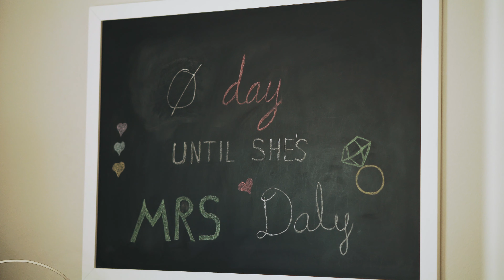Kayli and Colton Daly's Wedding | La Grande Estates | Oakley, CA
Kayli and Colton Daly hosted their wedding at La Grande Estates in Oakley, CA. This beautiful wedding reflected the dedicated love this couple shares between one another and most definitely reflects their love for Star Wars. This Star Wars themed wedding was absolutely epic. From Stormtroopers escorting them down the aisle during their ceremony to an awesome light-saber send off, this day was special from beginning to end. Congratulations, Mr. and Mrs. Daly! We are so honored to be able to hold these special wedding memories in our hearts forever.

Details.
Client: Kayli and Colton Daly
Location: La Grande Estates | Oakley, CA
Coordinator: Renee Bragg
Photographer: Sharp Shooter | Danika
DJ: Silverado DJ | Sonny

Footage captured on:
DJI Mavic Pro
Sony a7riii
Sony GM 85mm 1.4
Sony GM 24mm 1.4
Sony GM 50mm 1.2
Sony GM 90mm 2.8
Zhiyun Crane 2
Ronin-M
GoPro Hero 5